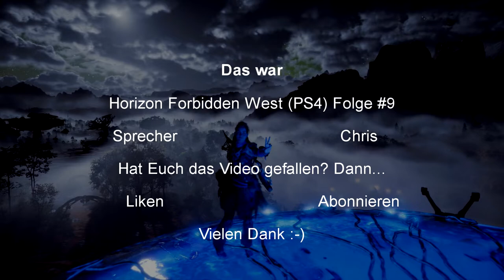Horizon Forbidden West #9 I OneHitWonder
Dieser Vogel! Man könnte sagen, ich würde ihn hassen! Aloy ist bestimmt hier meiner Meinung!

Wenn Euch das Video gefallen hat, würde ich mich sehr darüber freuen, wenn Ihr mich unterstützt und mir helft, dass Video zu verbreiten (Liken/Teilen/etc.)